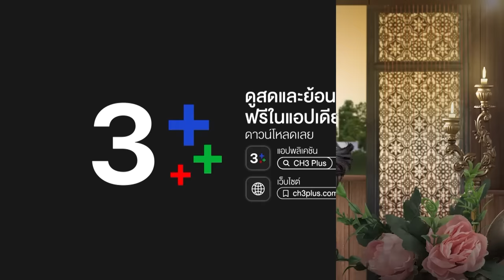FIN | แม่จักสอนโยคะให้ | พรหมลิขิต EP.7 | 3Plus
บทประพันธ์ : รอมแพง
บทโทรทัศน์ : ศัลยา
กํากับการแสดง : สรัสวดี วงศ์สมเพ็ชร
ผู้ผลิต : บริษัท บรอดคาซท์ ไทย เทเลวิชั่น จำกัด
ผู้จัด : คุณหน่อง อรุโณชา ภาณุพันธุ์